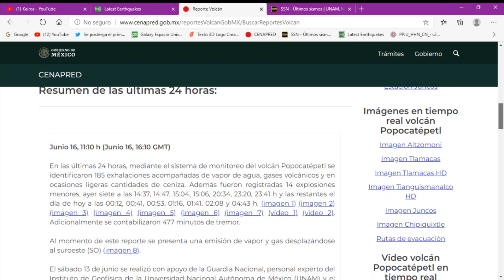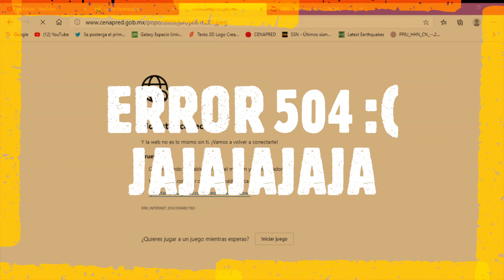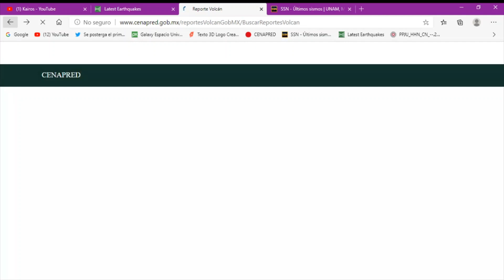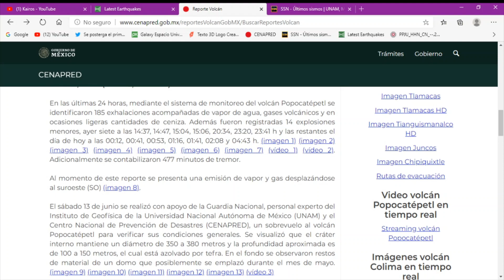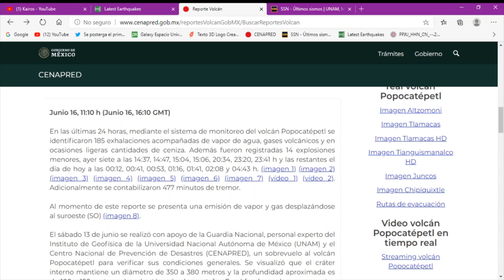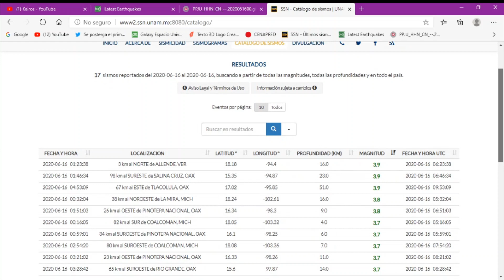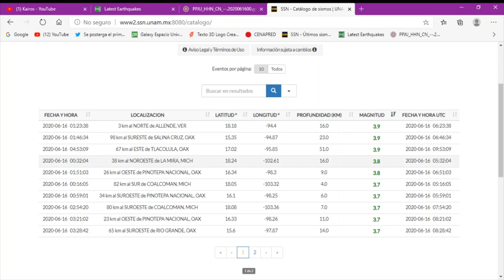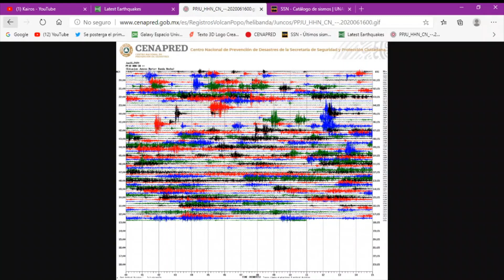14 Exp. del Volcán Popocatépetl en 24 hrs // Reporte Sísmico MX y El Mundo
Esta mañana, el coordinador nacional de ProtecciónCivil
, informó sobre la actividad reciente del Volcán Popocatépetl en la ConferenciaPresidente del
Detalló que durante la noche tuvo 82 exhalaciones y cuatro explosiones.
Resaltó que esta actividad es parte de la rutina que guarda el Volcán en este momento y que se mantiene el semáforo de alerta volcánica en AmarilloFase2.

Exhortó a la población a no acercarse al Popocatépetl a menos de 12 km y tener mucho cuidado ante la caída de ceniza.

Destacó que el Popocatépetl es uno de los volcanes más activos del planeta y que es monitoreado las 24 horas, todos los días del año por el CENAPRED. Y que todos pueden seguir este monitoreo a través del AtlasNacionalDeRiesgos.

ProtecciónCivilSeguridad
·CENAPRED informa sobre la actividad del Popocatépetl en las últimas 24 h
▪ 185 exhalaciones
▪ 477 minutos de tremor
▪ 14 explosiones menores

El Semáforo verticalde alerta se encuentra en AmarilloFase2. Se exhorta a no acercarse al volcán.

Gracias Información Oficial